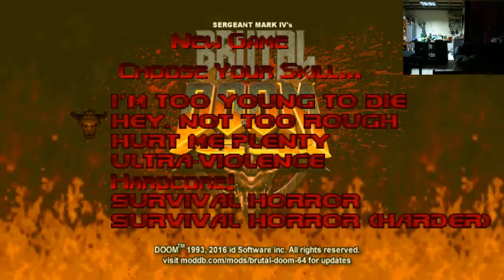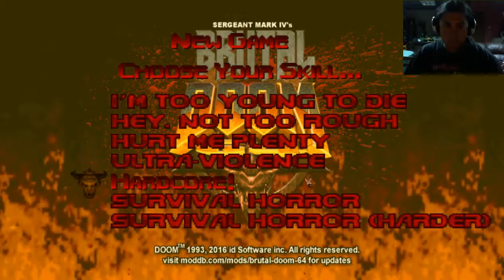probando brutal doom 64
Simplemente probando por primera vez el brutal doom 64.